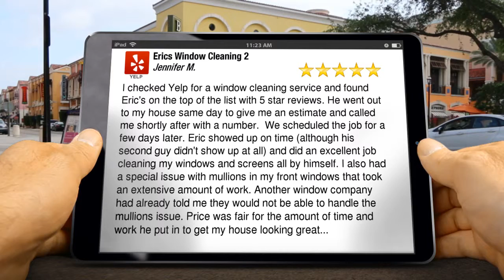Erics Window Cleaning Pompano Beach Superb Five Star Review by Jennifer M.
5 Star Review

I checked Yelp for a window cleaning service and found Eric&#39;s on the top of the list with 5 star reviews. He went out to my house same day to give me an estimate and called me shortly after with a number.  We scheduled the job for a few days later. Eric showed up on time (although his second guy didn&#39;t show up at all) and did an excellent job cleaning my windows and screens all by himself. I also had a special issue with mullions in my front windows that took an extensive amount of work. Another window company had already told me they would not be able to handle the mullions issue. Price was fair for the amount of time and work he put in to get my house looking great. Highly recommend this guy!